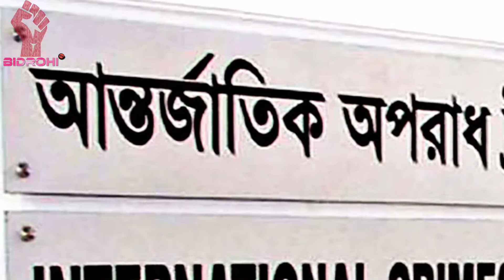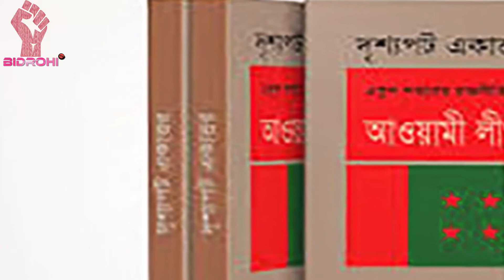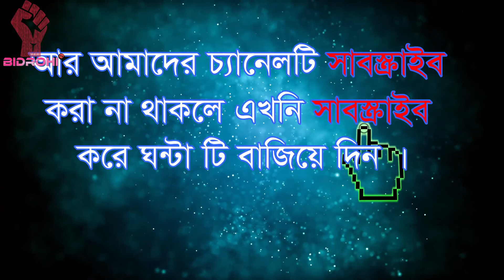আওয়ামী লীগের ২২ ‘যুদ্ধাপরাধী’ যে যে আসন থেকে নির্বাচন করছে।Bidrohi Tv বিদ্রোহী টিভি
একাদশ জাতীয় সংসদ নির্বাচনের এক সপ্তাহ আগে ক্ষমতাসীন আওয়ামী লীগের ২২ ‘যুদ্ধাপরাধীর’ তালিকা প্রকাশ করেছে বিএনপি।

রোববার সকালে রাজধানীর নয়াপল্টনে বিএনপির কেন্দ্রীয় কার্যালয়ে আয়োজিত এক সংবাদ সম্মেলনে এ তালিকা প্রকাশ করা হয়।

সংবাদ সম্মেলনে বিএনপির সিনিয়র যুগ্ম মহাসচিব রুহুল কবির রিজভী বলেন, আওয়ামী লীগের ২৩ যুদ্ধাপরাধী বা তাদের পরিবার কোনো না কোনোভাবে '৭১ সালে পাকিস্তান সরকার ও যুদ্ধাপরাধের সঙ্গে জড়িত ছিলেন।

তবে সংবাদ সম্মেলনে তিনি ২৩ জনের কথা উল্লেখ করলেও তালিকায় ২২ জনের নাম দেয়া রয়েছে।